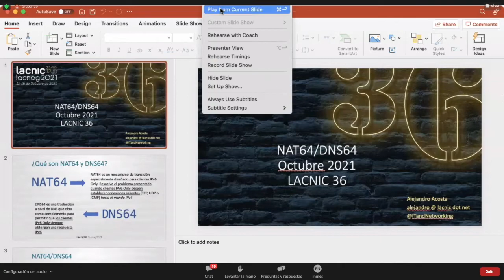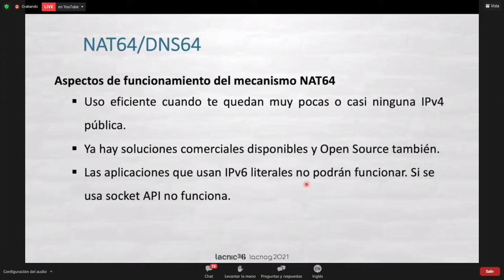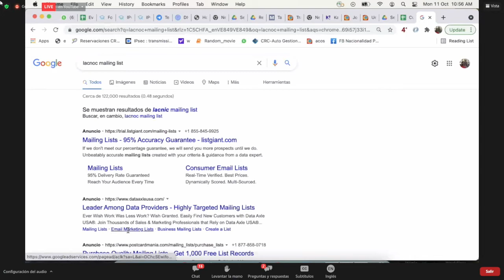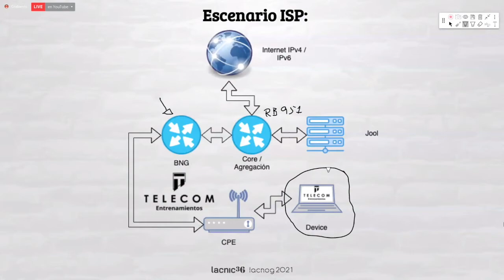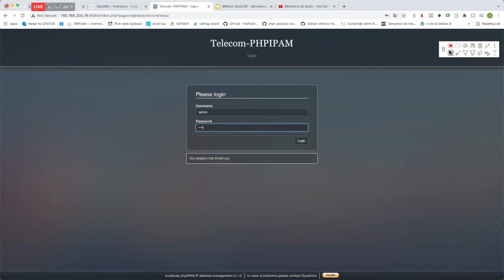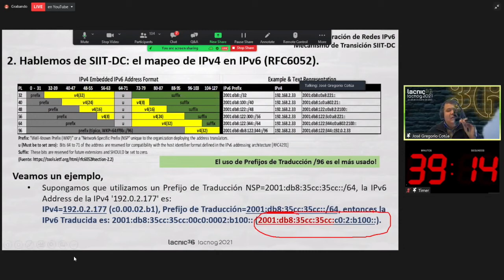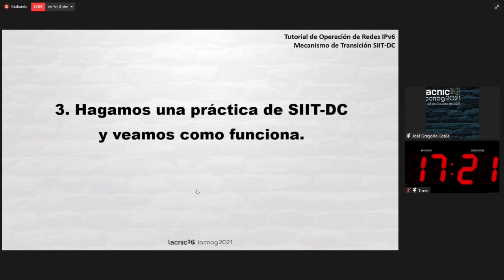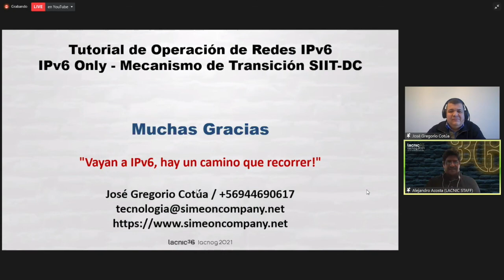IPv6 Network Operation